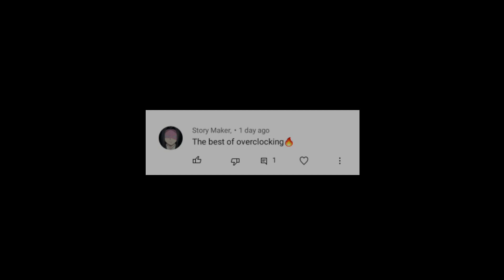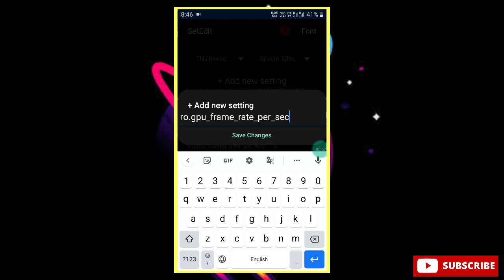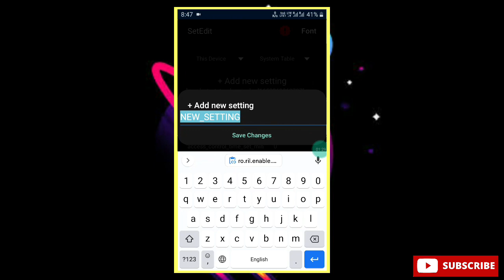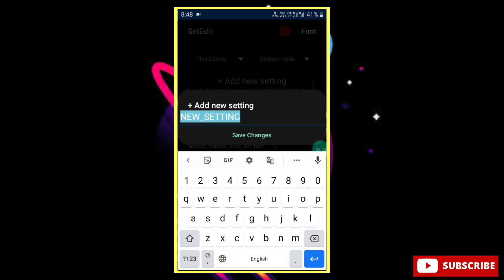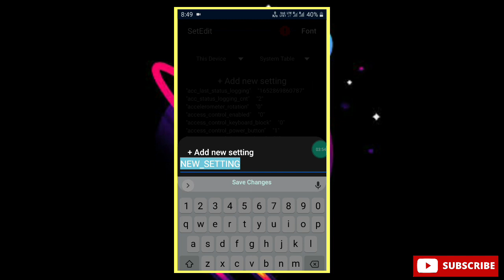Set Edit | How to Fix Lag in any Game | Improve FPS/Gaming Performance | Zexpo Tweaks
⚡𝗠𝘂𝘀𝗶𝗰 𝗖𝗿𝗲𝗱𝗶𝘁
Track: Never Let You Go

overclock android
overclock
no root